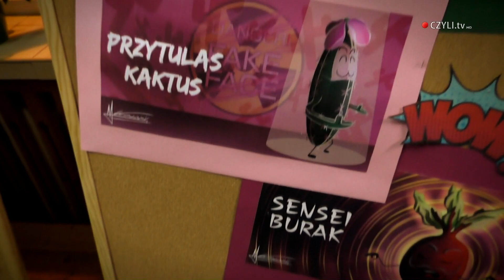III Festiwal Talentów ZSNR2 CZYLI.tv